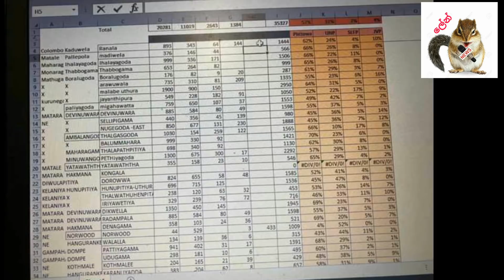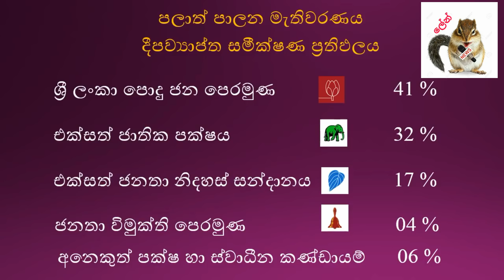2018 පළාත් පාලන මැතිවරණයේ ප්‍රතිඵලය මෙන්න ! 2018 Election results sri lanka